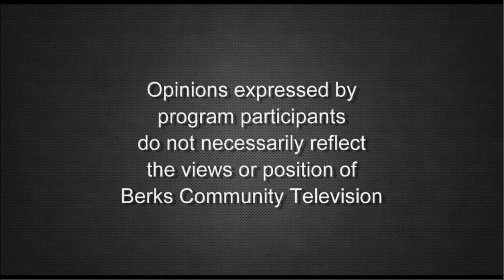How a College Student is Making a Difference in Her Community | All The Kids That Make A Difference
Meet Jasmin Bickhman, a student from Reading Area Community Colege, who talks about how she makes a difference in her college setting. With host Dave Renninger.